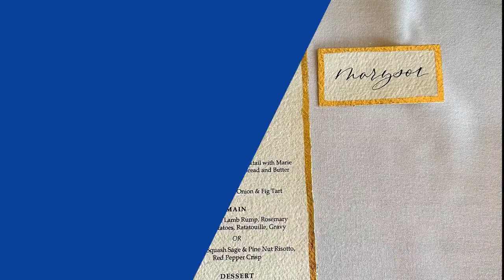‘RHOM’ star Marysol Patton, husband Steve McNamara renew vows in Scotland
Marysol Patton and her husband, Steve McNamara, renewed their vows at the historic Ardgowan Castle in Scotland on Saturday.

“My mom predicted I would get married again and again and again. So I am — to Steve!” the “Real Housewives of Miami” star tells Page Six exclusively of Elsa Patton, who died in May 2019 at the age of 84.

“We are already planning the next one, and it’s going to be fabulous,” she adds.

The couple, who have been married for two years, chose the location for their vow renewal ceremony to honor their Scottish roots.